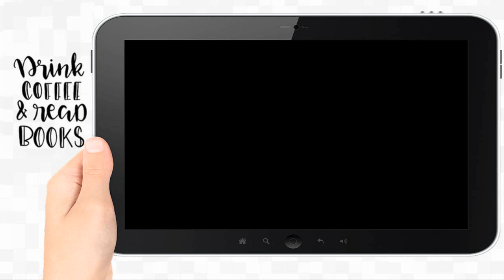Amigo Imaginario ® 📚 - Stephen Chbosky | 𝗕𝗢𝗢𝗞𝗧𝗥𝗔𝗜𝗟𝗘𝗥 📖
𝐀𝐦𝐢𝐠𝐨 𝐈𝐦𝐚𝐠𝐢𝐧𝐚𝐫𝐢𝐨 ® |▷𝐋𝐚 𝐌𝐞𝐣𝐨𝐫 𝐎𝐅𝐄𝐑𝐓𝐀 𝐞𝐧 𝗞𝗔𝗙𝗘𝗧𝗔𝗕𝗢𝗢𝗞𝗦.𝗰𝗼𝗺